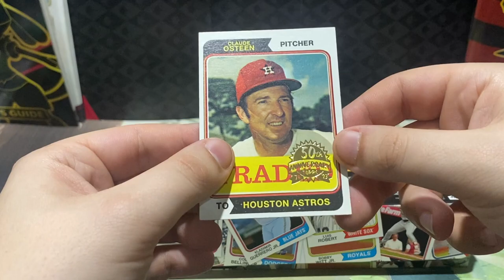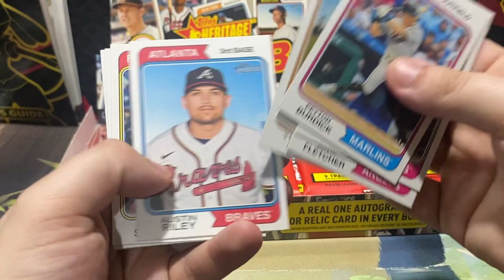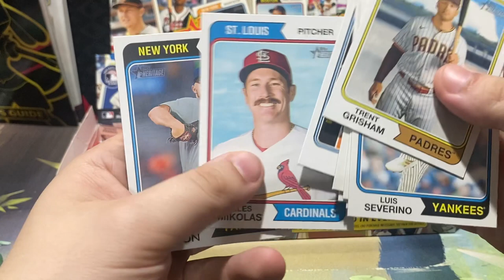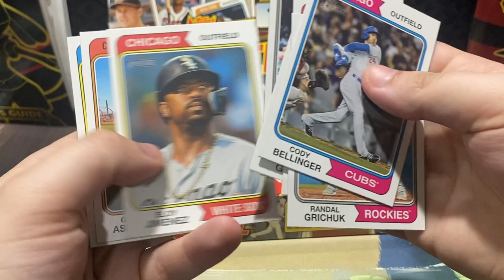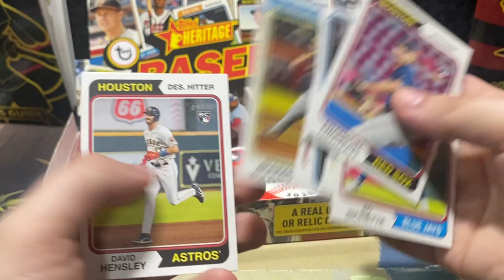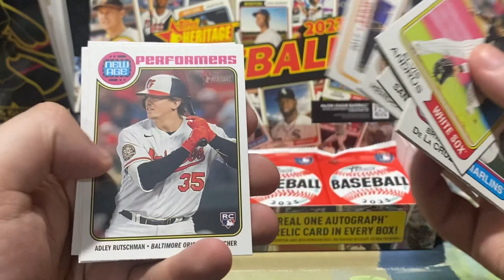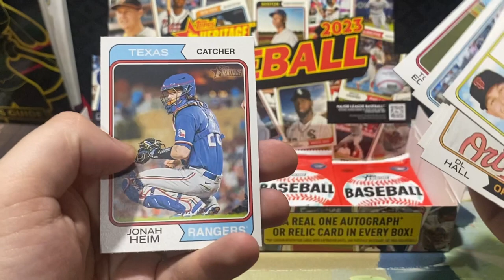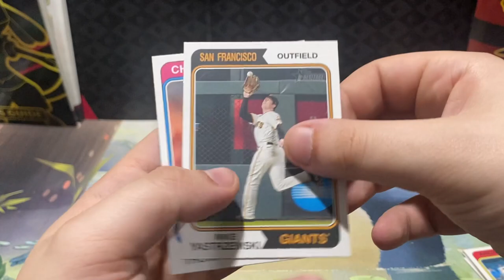"20 Game Winner, Game Used Relic Pull" 2023 Topps Heritage Baseball Hobby Box Opening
In todays video we'll be opening a Retail Box of 2023 Heritage as we look to pull the top rookies from the set.